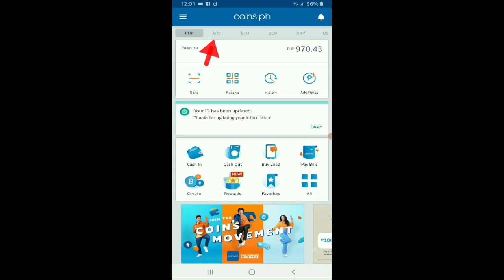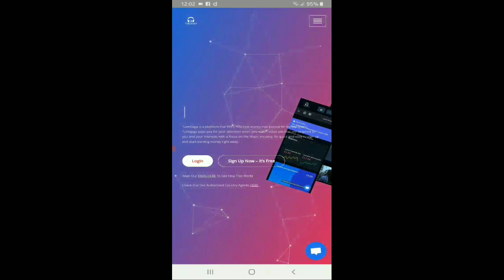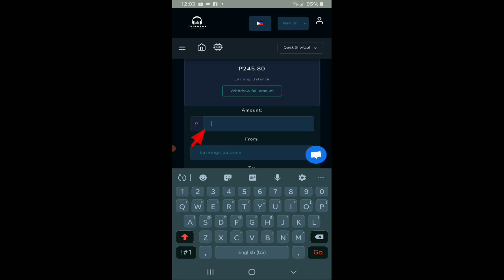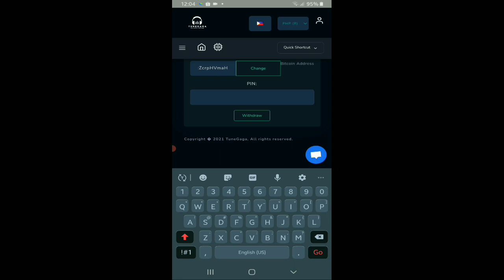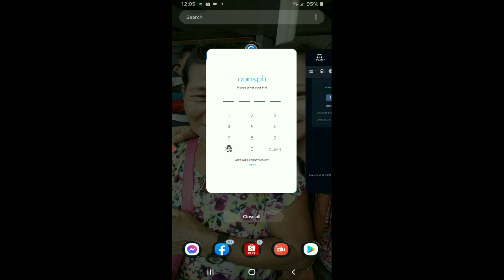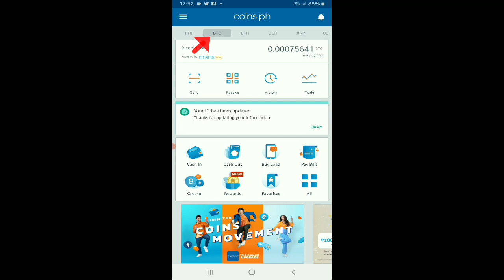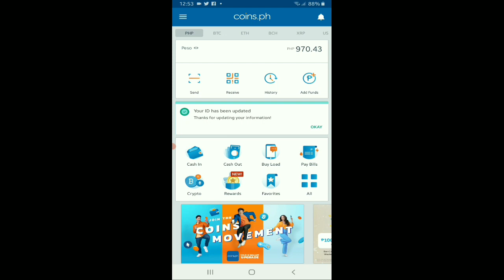PAANO MAG WITHDRAW SA TUNEGAGA/PAANO MAG CONVERT NG BTC INTO CASH/Tutorial